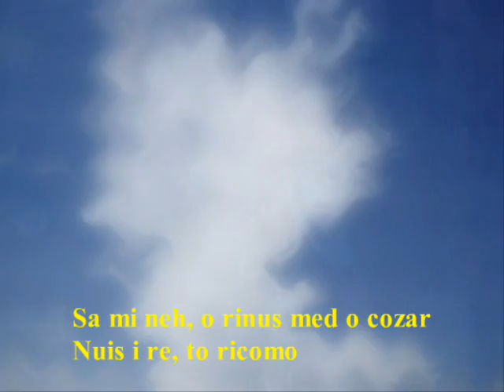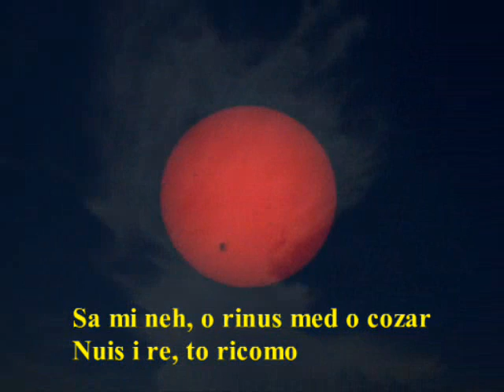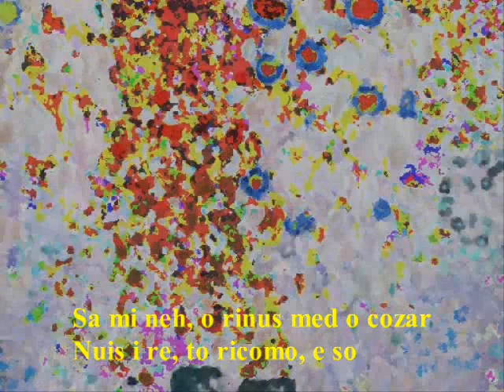悪い夏 - Summer Delusion / Silvie Teng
I am happy if I have you listen this song in environment to hear well of the bass.
This lyric was written by the words of heaven sphere.

picture : Gustav Klimt